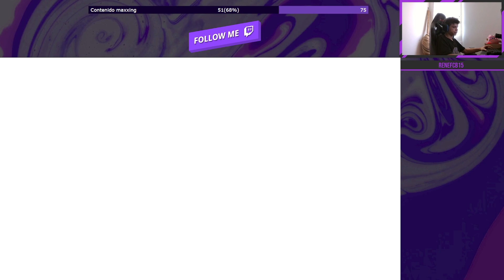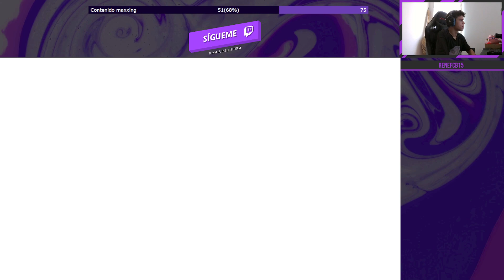Kingdom hearts 2. El tutorial infinito